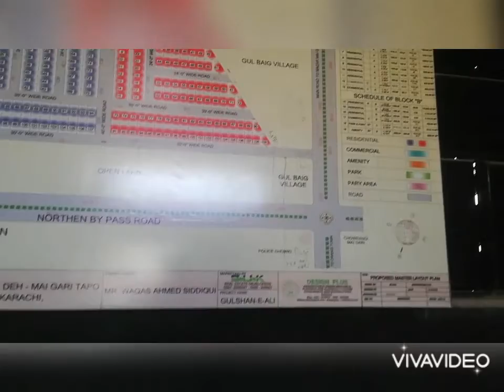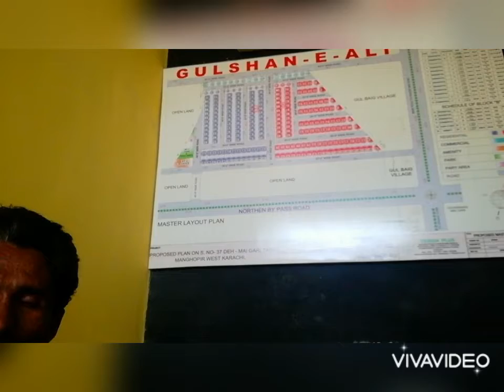#,, rjke, DnL, sLjbscoibe, jjjJycLLtwb, chDnheL, zDbDOdost, Video👌👌❤️❤️😆😆😆👈